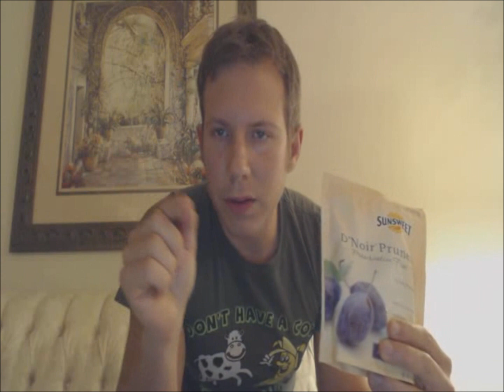Some dried fruits may actually be GOOD for the teeth!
Everything you thought you knew about dried fruit in regards to your teeth is completely false and I'm here to tell you why.

Contrary to popular belief some dried fruits are actually good for your t